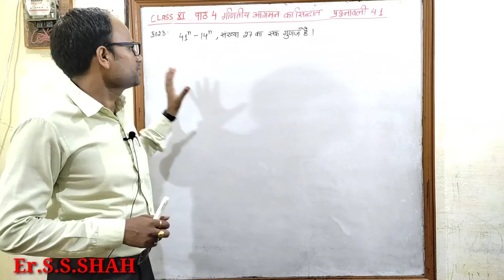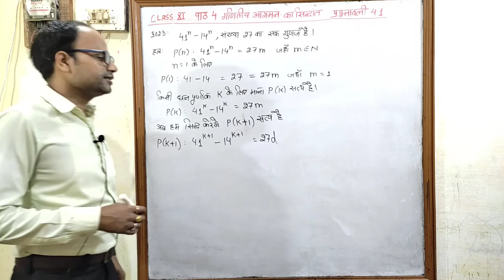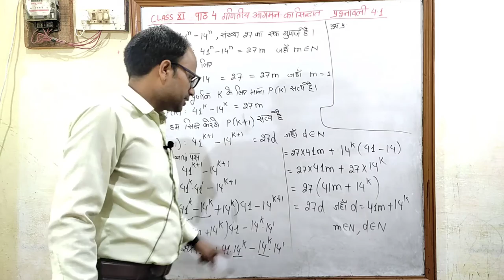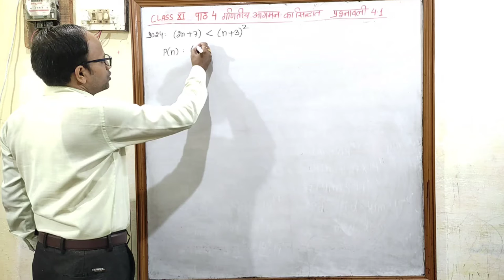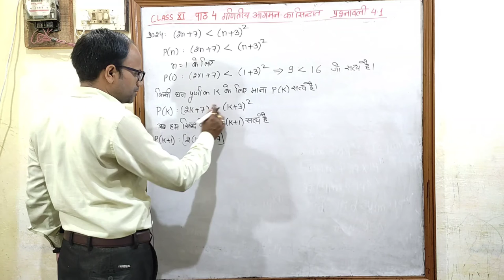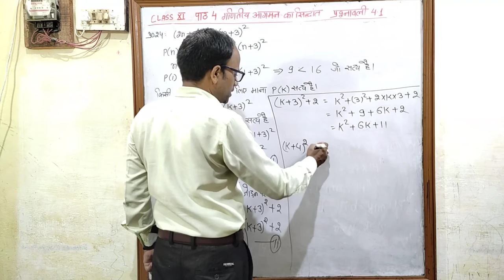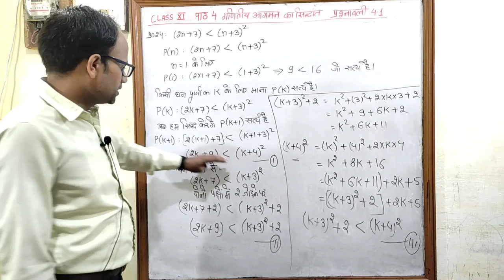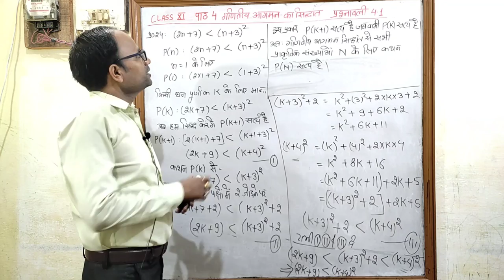गणितीय आगमन का सिद्धांत Principle of Mathematical Induction Class 11 पाठ 4 प्रश्नावली 4.1 भाग 5